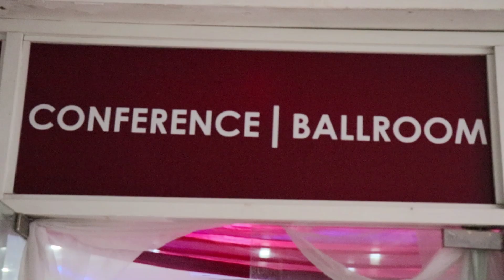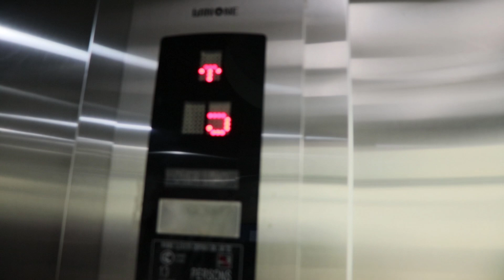Barnaamijka Furaha shilling-ka Ismarriot Hotel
Furaha shilling-ka: waxaad nagala socon doontaan Barnaamijka furaha shillingka oo ah Barnaamijk aad ku xayeesiin kartid Ganacsigaaga